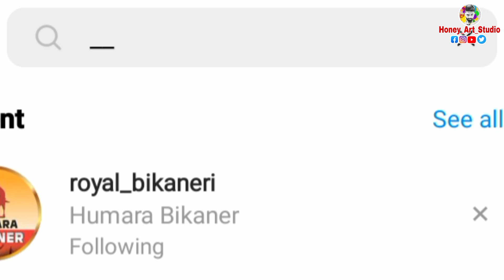Drawing My Rondom Instagram Followers | Honey Art Studio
Guys Is Video Main Apko Mere Instagram Friends Ka Sketch Dekhne Ko Milega

Materials:- 1 Rupay Ka Sikha, Mechanical  Pencil, A3 GSM Paper, And HB Pencil

🖕________________AND______________🖕